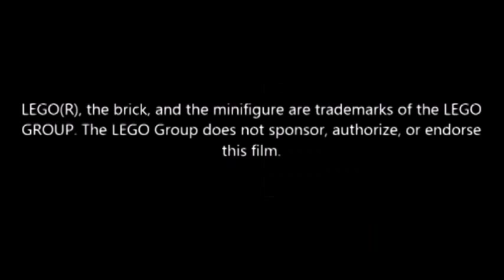LEGO® WW1: BELLEAU WOOD | BRICKFILM (a short War film)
This is a short military Brickfilm I made about the Battle of Belleau Wood. The Battle of Belleau Wood occurred during World War I in France. The battle was fought between the United States Marine Corps and the German military.

Hi :) my name is Jadin. I am 14 and I have been studying military history for three years. My videos about military history are historically accurate.

You will find videos about World War I-World War II-The American Revolution-The Vietnam War-The American Civil War and more! I create Brickfilms, Live Action Videos, MOC Videos and Update Videos!

If you have any wars and/or battles you would like me to make a video about, feel free to Personal Message me and/or leave a comment on one of my videos and I will see what I can do.